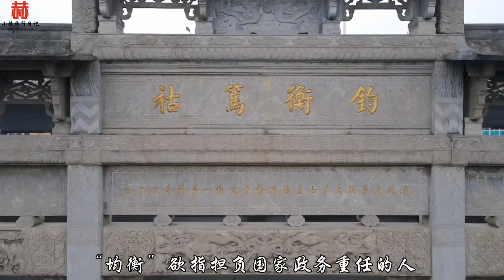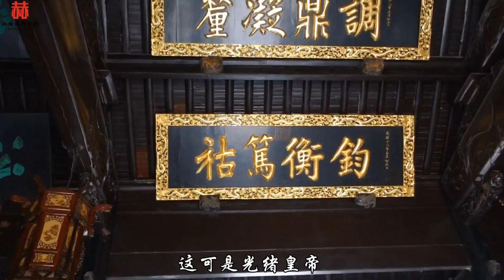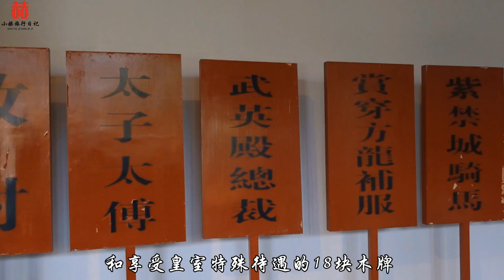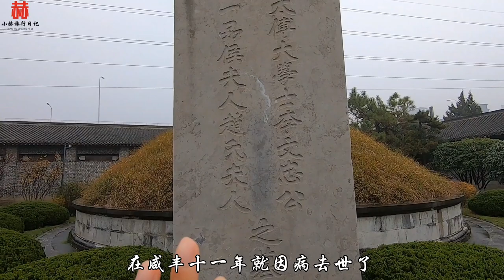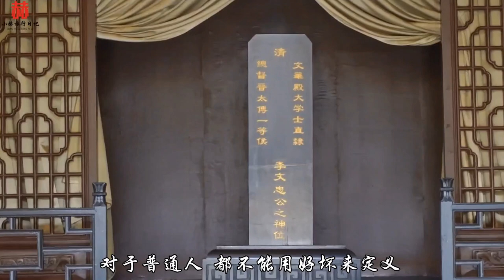探晚清重臣李鸿章墓，屹立朝堂50年不倒，122年后墓地现状如何？